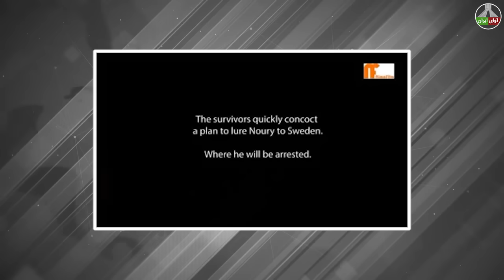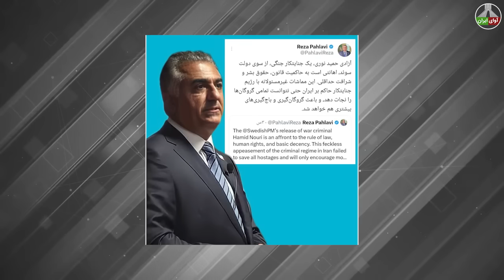سرنوشت عبرت انگیز حامیان نظام: حمید نوری نیامده وارد حبس شد!!!